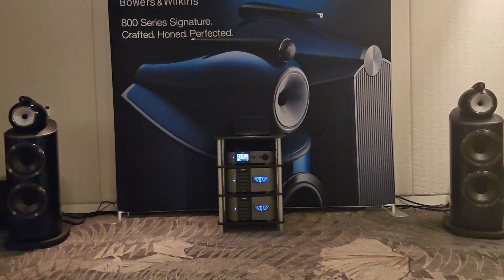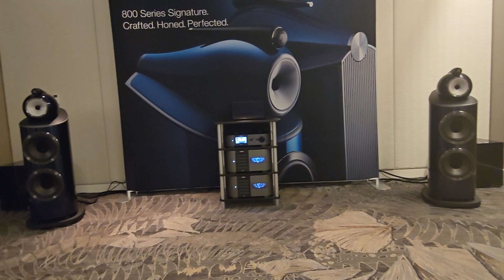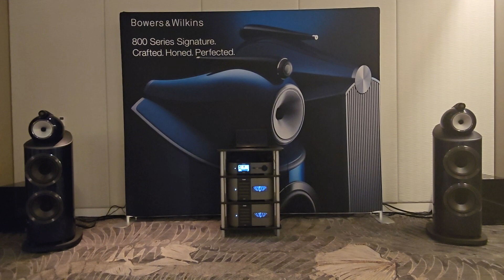Eminence Front-Pete Townsend Bowers & Wilkins, Classe Amp, Preamp, AXPONA2024 Schaumburg IL 4-12-24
Eminence Front - Pete Townsend
Sittin' on the Dock of The Bay - Sara Bareilles COVER  of Otis Redding
masimo Consumer
@Bowers & Wilkins

BobbyBroomOrganisation Blues Guitar Nord Keyboard keyboards Ben Patterson, drums, percussion, Kobie Watkins

"Whatever speaker you are listening to this demo with, cannot fully capture and convey the dynamic and full sound of the EQUIPMENT, the venue ambiance and facility's professionally set up sound system using quality b&w 8 SERIES LOUDSPEAKERS / - Truly Top of the Line GEAR. excellent sound engineering, and iconic design - lights and hotel meeting room aren't ideal and listening location was not ideal.